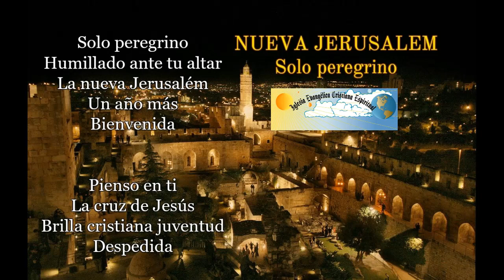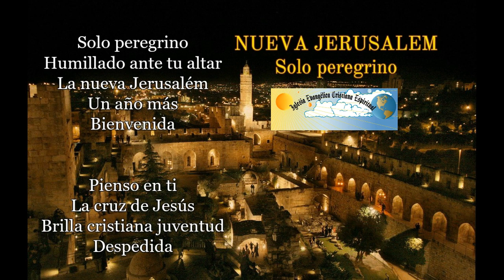Nueva Jerusalém Solo Peregrino vol 1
NUEVA JERUSALEM VOL 1 Solo peregrino San Antonio Texas
audios de casetes

Solo peregrino 00:01
Humillado ante tu altar 04:06
La nueva Jerusalém 07:50
Un año más 10:30
Bienvenida 15:15
Pienso en ti 19:07
La cruz de Jesús 24:52
Brilla cristiana juventud 29:38
Despedida 34:18

Visita los sitios oficiales de IECE